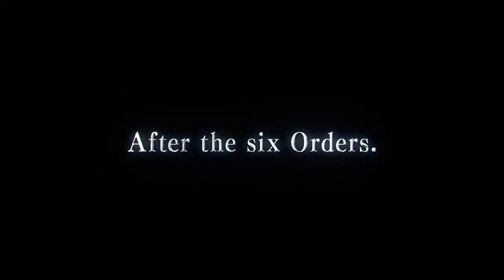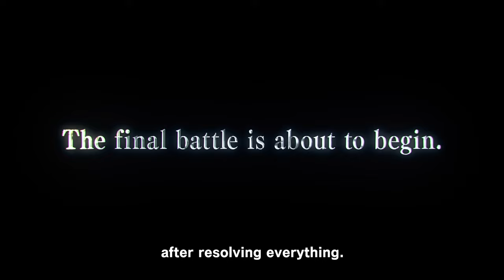Fate/Grand Order Absolute Demonic Front: Babylonia Trailer 1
Voted by fans as the most loved chapter of the hit mobile RPG, Fate/Grand Order, the Seventh Singularity “Absolute Demonic Front: Babylonia” animated TV series is coming October 2019!

STORY:
 A seventh Singularity has been discovered—in ancient Mesopotamia in the year 2655 B.C.
The land of Uruk, governed by the wise King Gilgamesh after his return from a journey seeking immortality,
was grand and prosperous until three goddesses and countless Demonic Beasts appeared.
These enemies have brought Uruk to the brink of destruction.
With a “Rayshift”—a method of time travel to the past—Fujimaru and
Mash arrive in the lands of Uruk to encounter the fortress city of Uruk and the Absolute Demonic Front,
fighting back the fearsome attack of the Demonic Beasts.
There, the people who live their lives to the fullest despite facing a major threat, continue to fight for their future.
Deities and Demonic Beasts make their assault, and mankind stands up against it…
It is the destined era where humans and gods part ways.

Fujimaru and Mash, the pair who have raced through six previous Singularities, embark on their final battle.

Production: CloverWorks
Original Story: Kinoko Nasu/TYPE-MOON
Lead Character Designer: Takashi Takeuchi
Director: Toshifumi Akai
Assistant Director: Miyuki Kuroki
Character Design: Tomoaki Takase